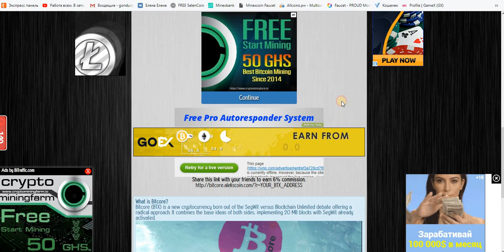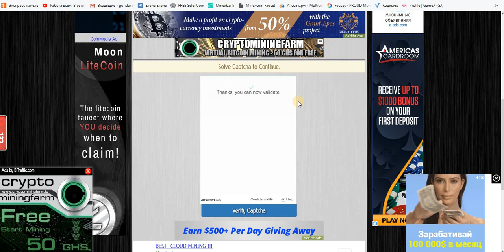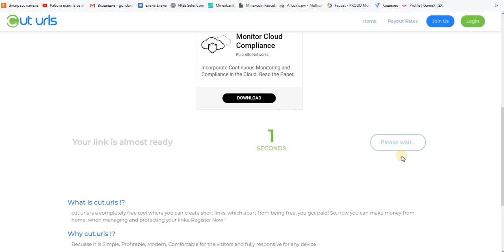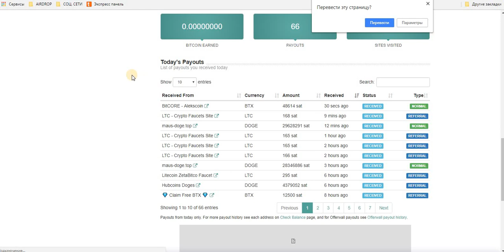BTX кран 70.000 BTX = 10 мин. на faucethub